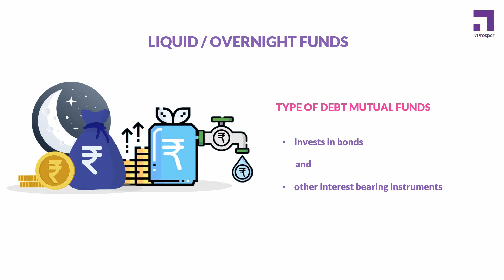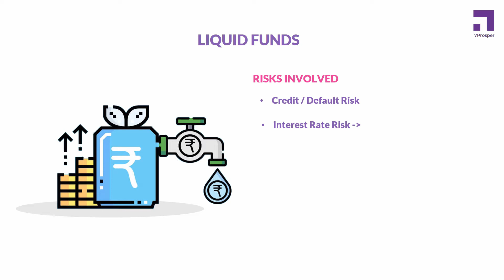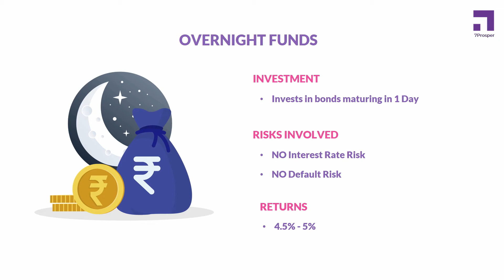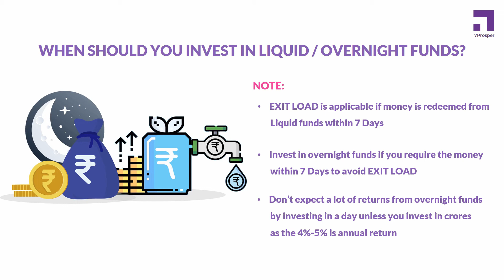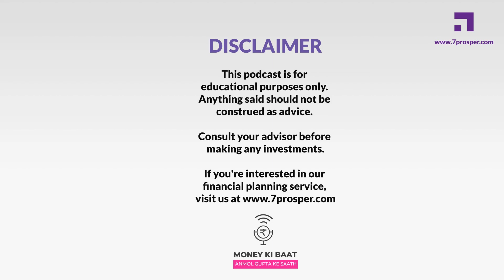What is Overnight Funds and Liquid Funds? | Overnight Funds in Hindi | Money Ki Baat Ep. 36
Hey guys! I conduct a two hour tax saving workshop in which you can create your own personalized tax saving plan. Do check it out!

In the previous episodes, you would seen us talking about investing the emergency funds in liquid or overnight funds.

But what are Liquid / overnight funds? What makes them the best choice to invest the emergency fund? Are there any risks involved? What returns can be expected? When should one invest in liquid / overnight funds?

All this and more in this new episode of Money Ki Baat.

Summary

Liquid Funds and Overnight Funds are types of Debt Mutual Funds which means they invest in bonds or other instruments that give you interest. They do not invest in Stocks at all.

So, there are different types of Bonds.

In my episode on "Risk with Debt Investments", I spoke about two primary risks involved with Debt instruments.
1. Credit risk or Default risk, i.e. when the borrower fails to pay back the interest rate and the principal.

2. Interest Rate risk which is a little complex to understand. But, in short, the longer the maturity period, the higher is the Interest Rate risk, and adjacently the bond price can also fluctuate like stocks.
Liquid Funds are debt funds that invest in Bonds whose maturity period is less than 91 days. In this case, the interest rate risk involved with liquid funds is very low because interest rates are unlikely to fluctuate in a short period of time. But Liquid Funds may hold credit risk or default risk which means that there is a chance that the borrower can default. While investing in Liquid funds, we must ensure that the bonds are high rated, preferably, AAA rated Bonds.

In case of Liquid Funds, Interest Rate risk is low and default risk depends on the quality of the bond in which the fund has invested. Normally, Liquid Funds invest in high quality bonds due to which default risk involved is also comparatively less.

Overnight Fund is a new category of Mutual Funds that invests in Bonds with a maturity of 1 day. The bonds that mature in 1 day does not involve any Interest Rate risk. The interest rate cannot fluctuate in a single day. Therefore, Overnight Funds are even safer than Liquid Funds. Liquid funds are less riskier than other debt funds. But, Overnight funds are even less riskier than Liquid Funds. Default risk involved with Overnight Funds is also negligible because it is very unlikely to default in a single day.

About Returns

Liquid Funds are currently giving 5-6% returns, which is slightly more than Fixed Deposit in most of the cases.

Overnight funds are also giving 4.5-5% returns per year which are slightly lesser that Liquid Funds.

Until a year before, Liquid Funds were giving upto 7% returns.

When you should invest in Liquid Funds or Overnight Funds.

When you have some savings or you want to park your money somewhere for a short period of time, but you want better returns than Fixed Deposits without taking more risk, then you can invest in Liquid Funds.

Typically, for accumulating emergency fund, we can invest in Liquid Funds. However, you must remember, if you withdraw money from Liquid Funds within 7 days, then you have to pay exit load. Earlier, Liquid Funds did not charge any exit load.

‍Therefore, if you plan to redeem your money within 7 days, do not invest in Liquid Funds. In such a case, you can invest in Overnight Funds, where you can put a purchase and redemption order in a single day.

Unless you invest huge amount of money, do not expect a lot of returns from overnight funds by investing in a day.

This is because, 4-5% is annual return. Hence, the return will be too less for a single day. Typically, those companies who want to invest a huge amount of money for 2-3 days can invest in Overnight Funds.

Therefore, crux of the matter is you can invest in Liquid Funds or Overnight Funds for short term needs.

Liquid Funds are very safe than other debt mutual funds, and Overnight funds safer than Liquid Funds.

If you want to withdraw money within 7 days, then you can invest in Overnight Funds, and if you want to invest, let's say, for 3-4 months, then you can invest in Liquid Funds.

However, Liquid Funds and Overnight Funds are riskier than other Bank Deposits.